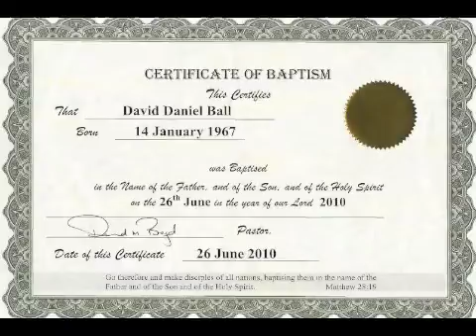Morning and Evening July 9th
AUAWN0710111